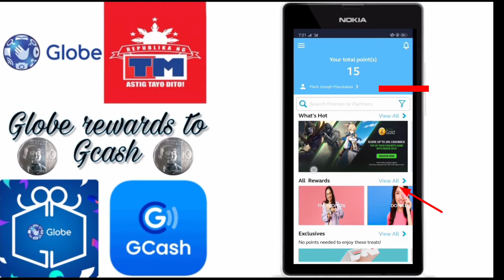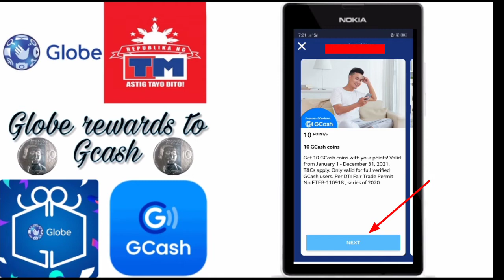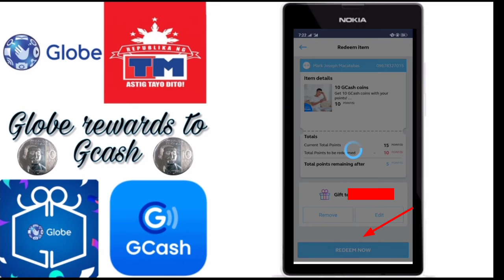HOW TO CONVERT GLOBE REWARDS POINTS INTO CASH TUTORIAL | REWARDS POINTS INTO GCASH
PAANO MAGING PERA ANG GLOBE REWARS POINTS TUTORIAL | CONVERT YOUR REWARDS POINTS INTO CASH | GLOBE REWARDS INTO GCASH

TUTORIALS ON HOW TO CONVERT GLOBE REWARDS POINTS, GOOD AS CASH IN GACSH